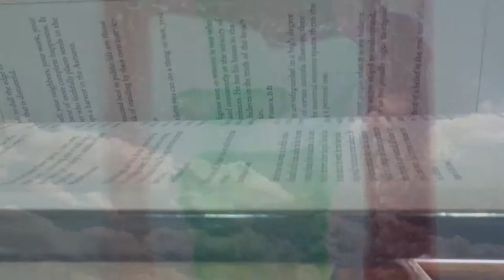O derradeiro libro de Emma Olsen - Berta Dávila (BOOKTRAILER)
Realización: Noel Queipo
Voz: Teresa Santamaría

Mistura de imaxes libres de dereitos ou con licenza creative commons; de plataformas como Pixabay, Videezy, Archive.org, Vimeo e Youtube.

O derradeiro libro de Emma Olsen - Berta Dávila ( Editorial Galaxia 2013)